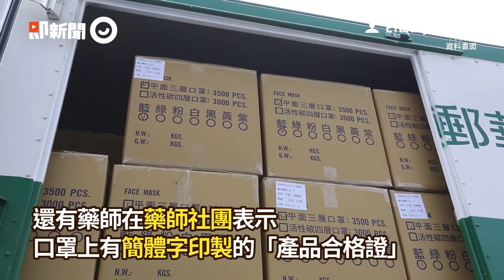郵局實名制口罩驚見「安徽製」 食藥署長：我也很疑惑！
影片授權:ETtoday記者拍攝

打開國家隊口罩驚見印字「产品合格」　消保官親赴新北藥局調查

郵局配的實名制口罩驚見「安徽製」　食藥署長：我也很疑惑

口罩國家隊混充「大陸製」　新北藥師公會：約200多藥局使用